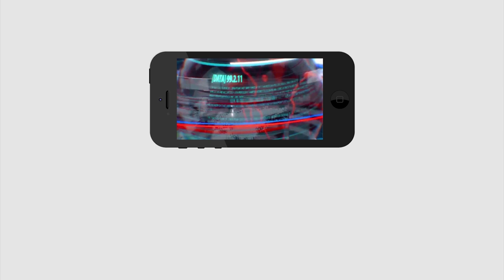Ambati Rambabu | Asking Chandrababu About English Medium | అప్పట్లో నువ్వు ఏం పీకావ్ చంద్రబాబు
అప్పట్లో నువ్వు ఏం పీకావ్ చంద్రబాబు ...అంబటి ఫైర్